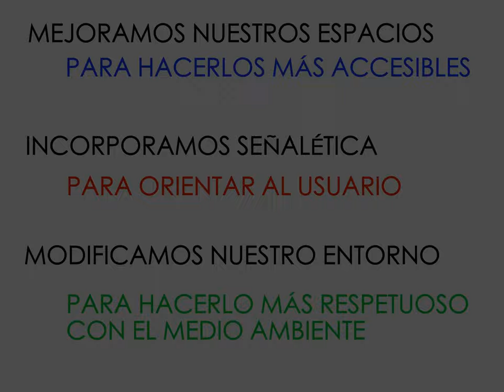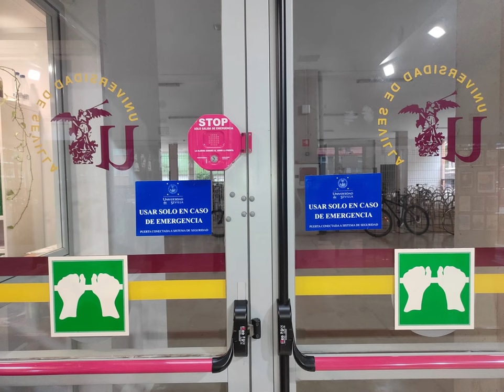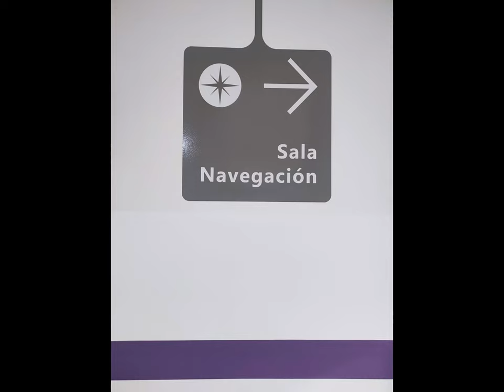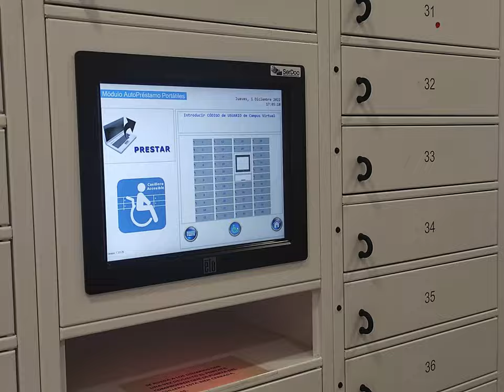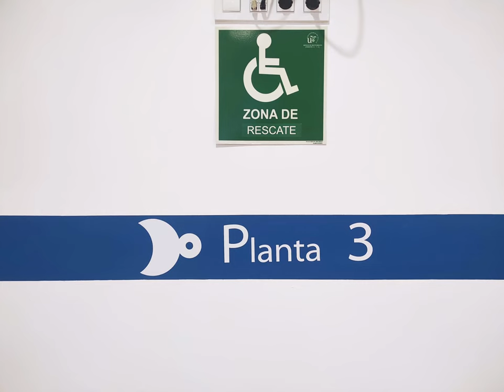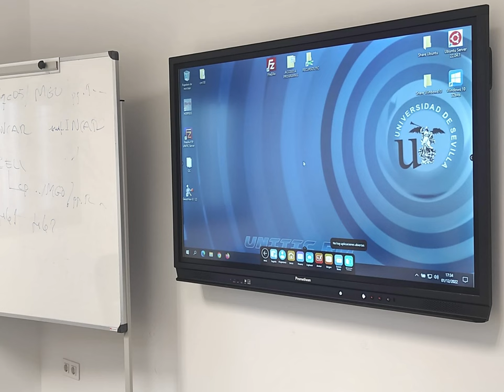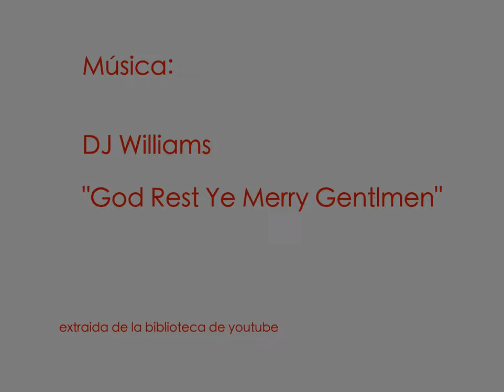Los espacios del CRAI Antonio de Ulloa más accesibles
En 1992, la Asamblea General de las Naciones Unidas, proclamó el 3 de diciembre como Día Internacional de las Personas con Discapacidad. Este año, el lema escogido es "Soluciones transformadoras para un desarrollo inclusivo: el papel de la innovación para impulsar un mundo accesible y equitativo". En esta línea, el CRAI Antonio de Ulloa, ha trabajado para conseguir unas instalaciones más accesibles e inclusivas y este vídeo da buena muestra de ello. Por citar algunas de estas mejoras mencionaremos que se han señalizado las plantas con diferentes colores; en las Aulas se han instalado monitores más grandes; en la 4ª planta se ha aislado la Sala de Consulta del resto de servicios, entre otras actuaciones.

Créditos:
🖼 Fotografía por Dolores Márquez Rodríguez.
✂ Montaje por Ana María Camacho Fernández.